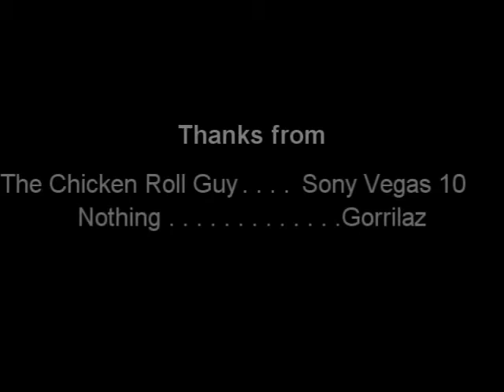[YTP] Michael Rosen's Indescripted Twofers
It's fucking craz... er... awsome!